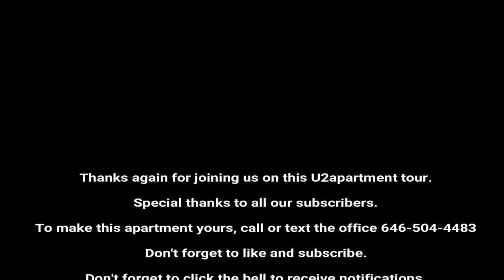CHECK OUT THIS HUGE STUDIO IN FLUSHING QUEENS NEW YORK! $1650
Beautiful studio, located in the heart of Flushing.  Heat and hot water are included in the rent.  Hard wood floors, great closet space, no pets allowed.

650 credit and proof of income to be approved.  Text or call to apply.